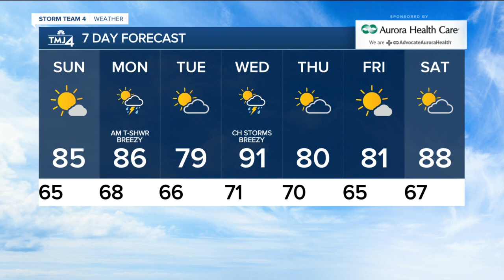Beautiful Sunday ahead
Sunday will be beautiful with lots of sunshine and highs in the mid 80s. Humidity will increase slightly by late afternoon and evening.